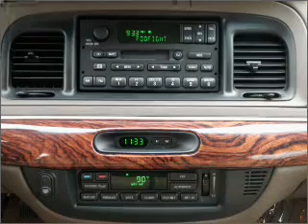2002 Mercury Grand Marquis - Huntersville NC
Year: 2002
Make: Mercury
Model: Grand Marquis
Trim: LS
Engine: 4.6 liter 8 cylinder 16 valve
Transmission: 4-Speed Automatic
Color: White
Mileage: 120335
Address:
13825 Statesville Rd